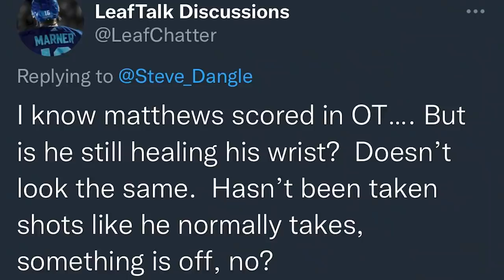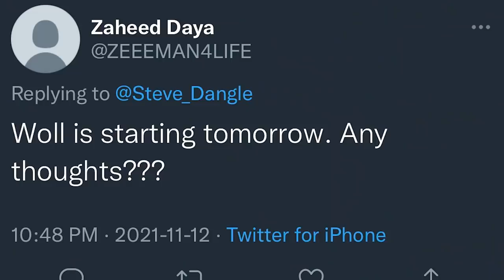LFR15 - Game 15 - Red (Light) - CGY 1, TOR 2 (OT)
LFR following Toronto Maple Leafs vs. Calgary Flames | November 12, 2021